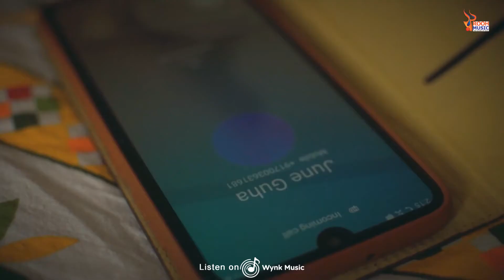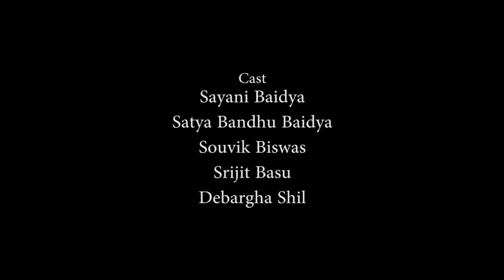Jantam Ami (জানতাম আমি) | Satya Bandhu Baidya | Leo Soumyadeep | Bengali Modern Song | Rooh Music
🎧Listen on Amazon Music ►▻
🎵Download on Napster ►▻

Caller-tunes:
Jantam Ami (জানতাম আমি)
1. Airtel (V code) -
2. Airtel (Hello Tunes) Dial -
3. BSNL SMS - BT  to 56700
4. Idea (Dialer tunes) Dial - 537
5. Vodafone (Dialer tunes) Dial - 537
6. Vodafone Clip ID - ​
7. JIO tunes also available on the JIO app.

Song: Satya Vachan.
Lyricist: Satya Bandhu Baidya.
Additional Instrument & Voice: Leo Soumyadeep.
Guitar: Souvik Biswas.
Bass: Sanjoy Das.
Master & Mixed: DevJeet Roy Chowdhury.
Direction & Concept: Satya Bandhu Baidya.
Screenplay, Videography and Edit: Leo Soumyadeep.
Cast: Sayani Baidya, Satya Bandhu Baidya, Souvik Biswas, Srijit Basu & Debargha Shil.
Producer: Satish Chandra Baidya.
Music Label: Rooh Music.